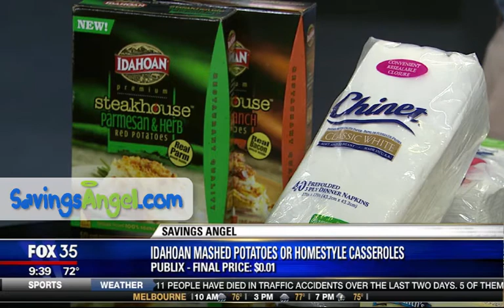fox35 Thanksgiving Shopping list extreme couponing deals coupons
As seen on Fox 35 Good Day Orlando TV, here are Orlando Coupon Thanksgiving grocery deals to print and get next to free groceries at Publix, Walgreens, CVS, Winn Dixie.